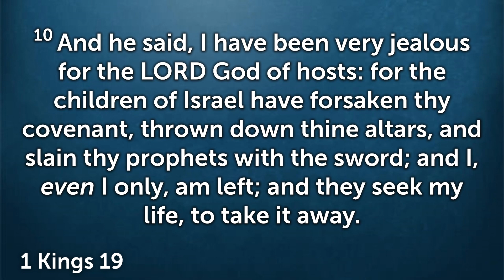Still Small Voice | Bro. Jesse Dasilva | MESSAGE ONLY